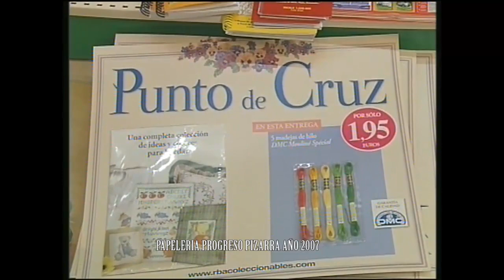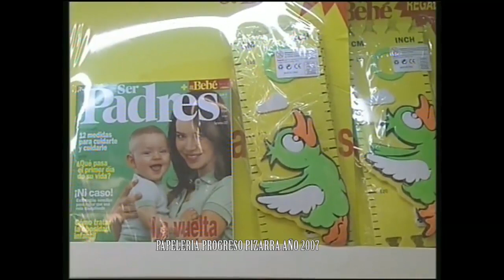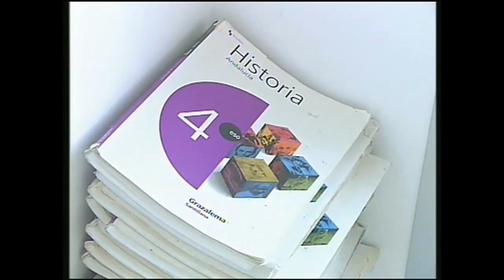EL BAUL DE LOS RECUERDOS PIZARRA AÑO 2007 XIV CAPITULO